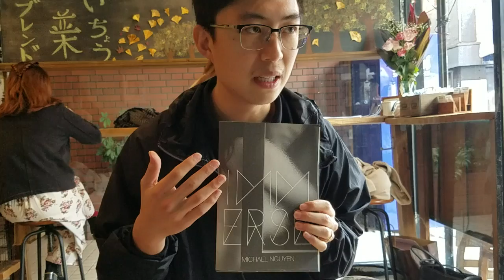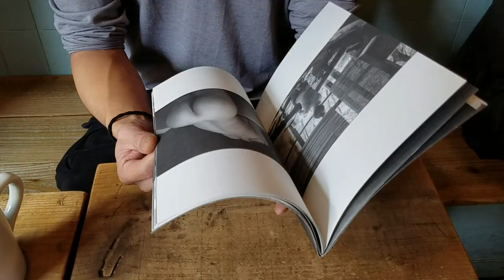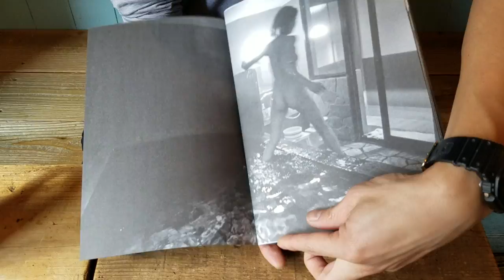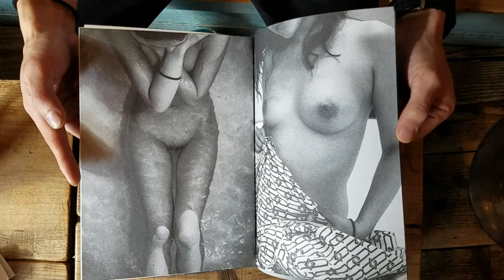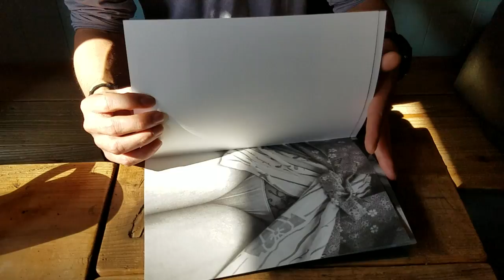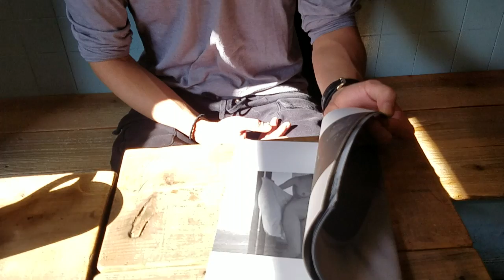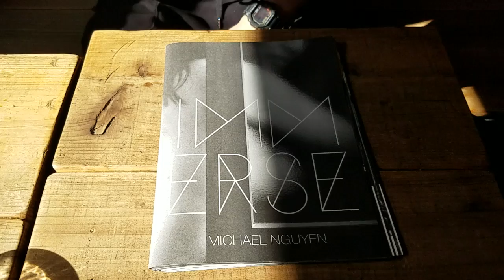"Immerse" by Michael Nguyen